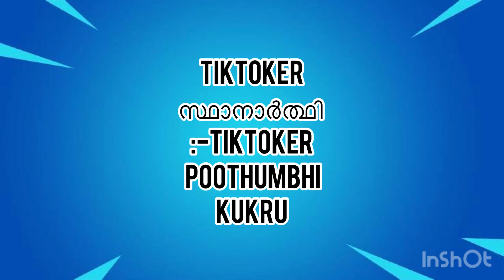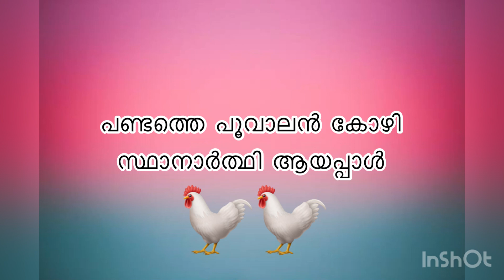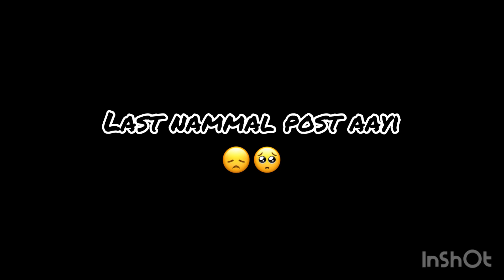ഇവരൊക്കെ സ്ഥാനാർത്ഥി ആയാൽ🤣🏃🏻‍♂️Types Of Crazy Election Leaders😎😝AFKV Mastermind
I hope everyone understood this video and enjoyed it😍😇

Under Fair law policy the music taken for the background only for entertainment